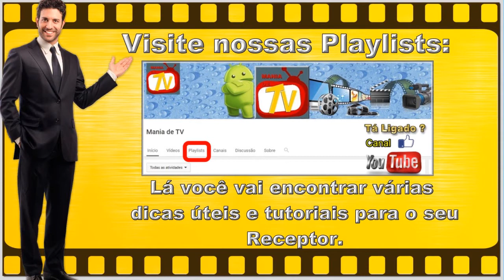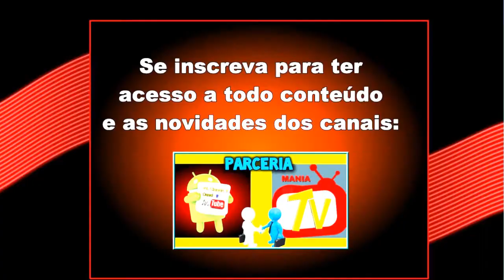NOVA ATUALIZAÇÃO / NUEVA ACTUALIZACIÓN (ATT) CINEBOX FANTASIA MAXX 2 - ABRIL DE 2017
O QUE MUDA:

IPTV NORMAL

VOD NORMAL